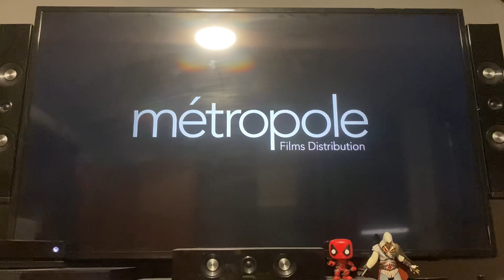Opening to November (2022) on Netflix